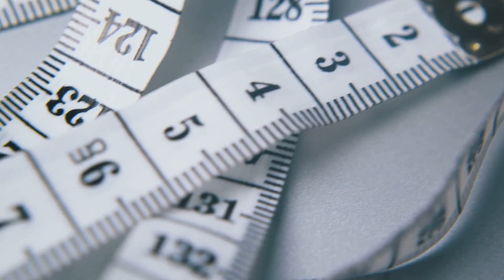The Priest and the Camel